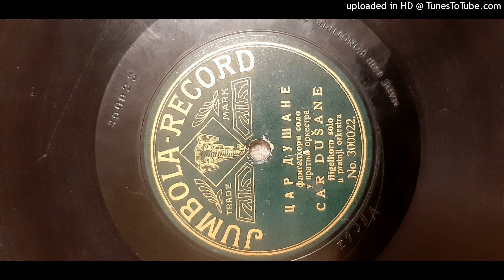Fligelhorn solo uz pratnju orkestra - Car Dušane (ca. 1910.)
This is a very curious, and probably very rare disc, made for Jumbola in ca. 1910.
This song is also known as Čuj, Dušane, or Čuj, Dušane, tebe vojska zove (Hear, emperor Dushan, thy army calls for thee).
After it, comes a kolo which is unknown to me.
This is an early incarnation of what later would become Serbian brass-band tradition, which drew influence from Romani performers, but was also reflected in Ashkenazi Klezmer as well.